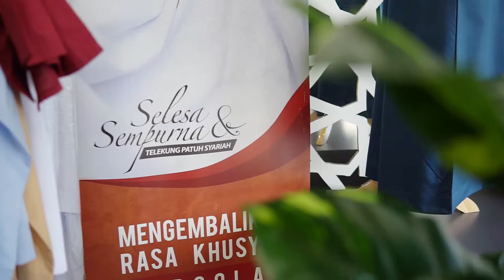Al Kauthar @ 2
Anda pemilik restoran, atau owner produk yang masih belum mempunyai VIDEO TESTIMONI anda sendiri?